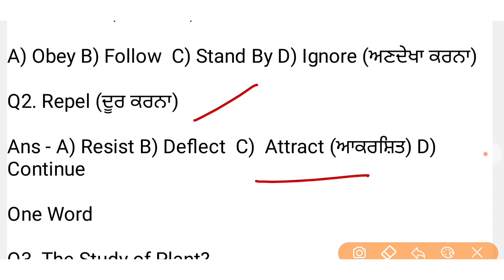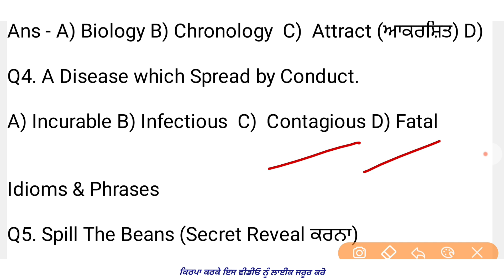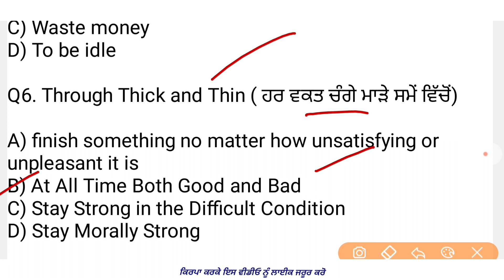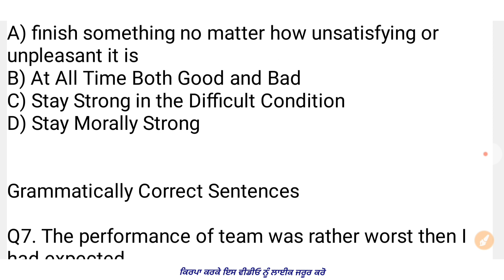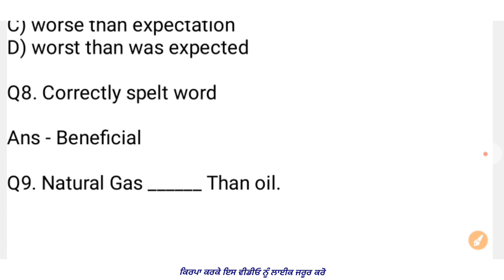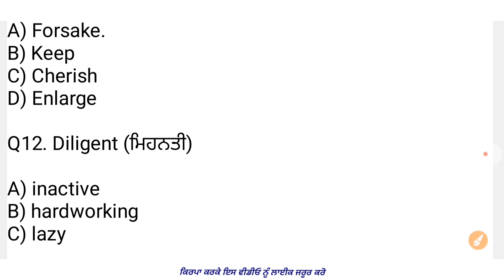PSSSB Fireman English Answer Key 2023 | Punjab Fireman English Answer Key 2023 Cut Off